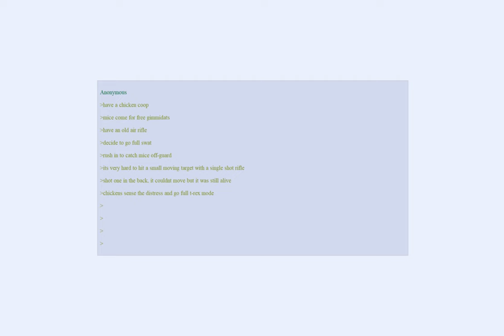Mice steel Chicken's food | wholesome greentext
Trying to solve the problem, the problem solved itself. Nice.